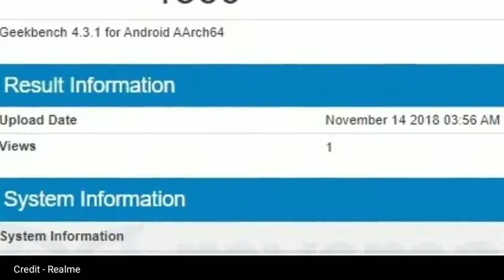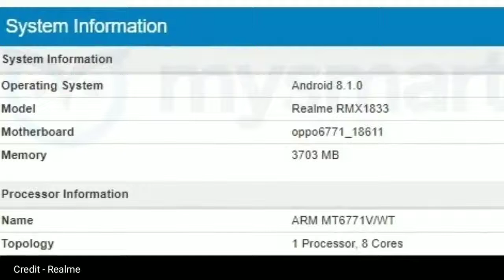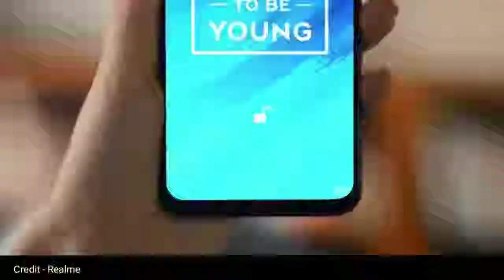- design, price, specs, features & launching date. Realme 3 Official look and design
Realme 3 OFFICAL - design, price, specs, features & launching date. Realme 3 Official look and design leak. Pre-Book now realme 3 on in the end of December. Realme 3 box design and price confirmed. Realme 3 come with Helio p60. Realme 3 launching soon as possible as December.